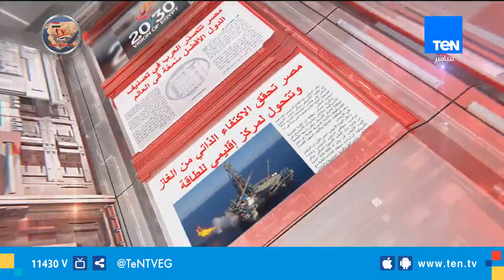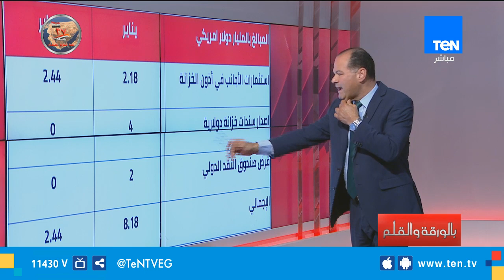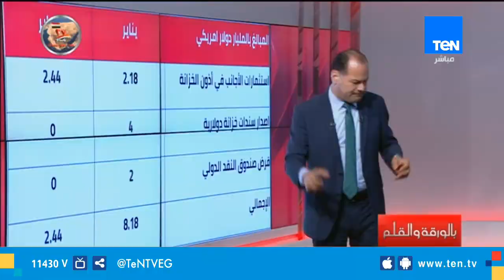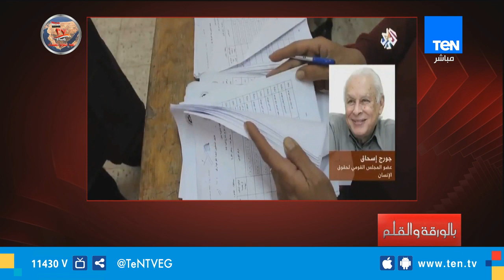بالورقة والقلم | الديهي يكشف عن حجم إستفادة مصر من مبادرة الحزام والطريق